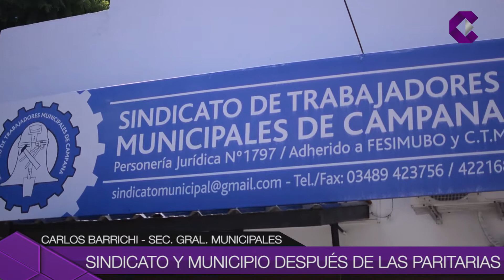Sindicato y municipio después de las paritarias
Luego del conflicto entre el sindicato y los municipales, el secretario general, Carlos Barrichi, habló de su relación actual con el intendente.